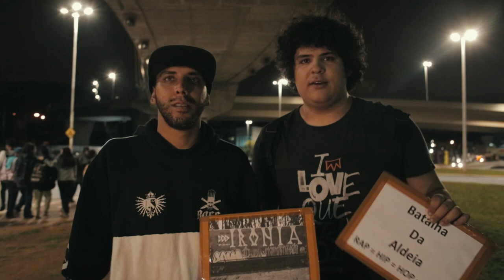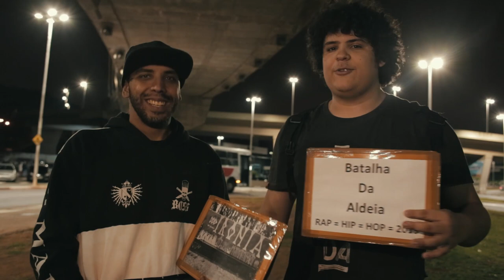Entrevista com Motta | 130ª Batalha da Aldeia | Barueri | SP